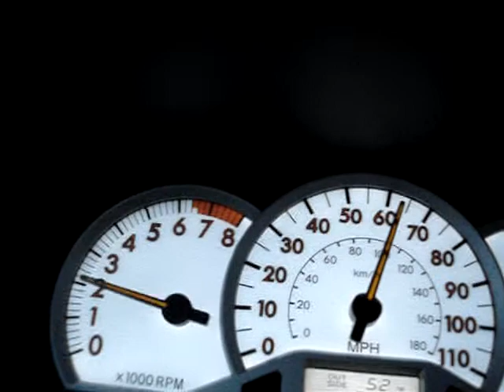06 corolla S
INJEN CAI..GREDDY SP2